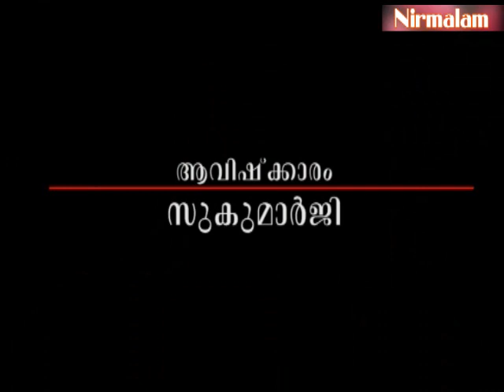Njnanathinte vazhi- 68 | spiritual and practical life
ആമുഖം: അനന്തസമാധിയെ പുല്‍കിയ സംപൂജ്യ ആചാര്യസ്വാമികള്‍ ശ്രീ. നിര്‍മ്മലാനന്ദഗിരി മഹരാജ് ഗുരുകൃപയാല്‍ അനുവദിച്ചു തന്നിരുന്ന 'ഗുരുശിഷ്യ സംവാദ'ങ്ങളുടെ അറുപത്തിയെട്ടാം ഭാഗം.

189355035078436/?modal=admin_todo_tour